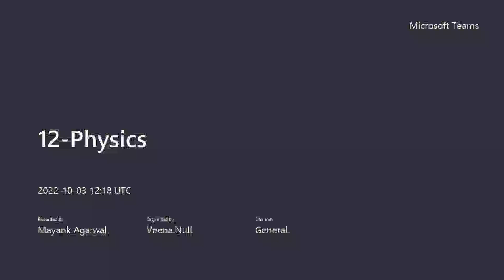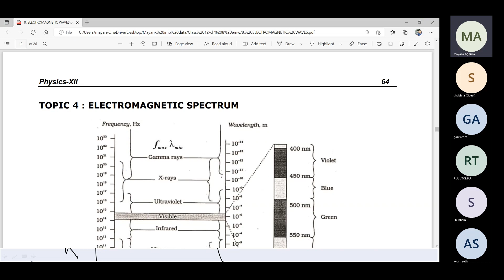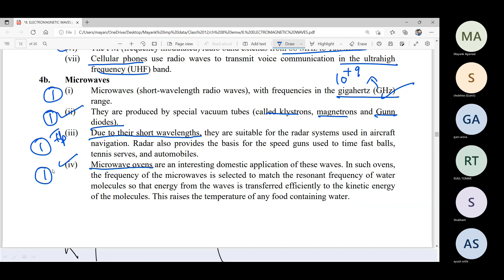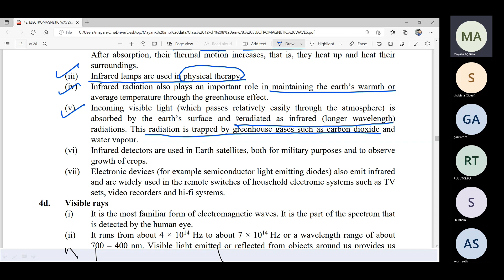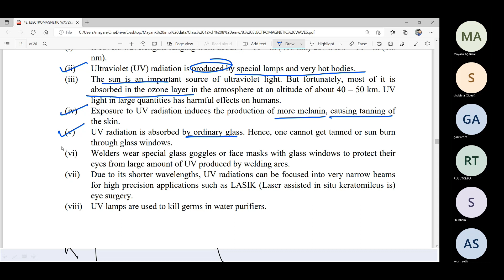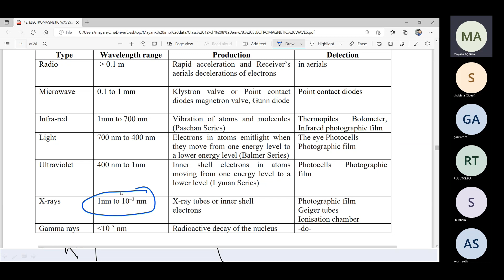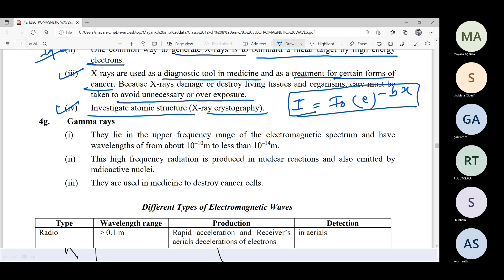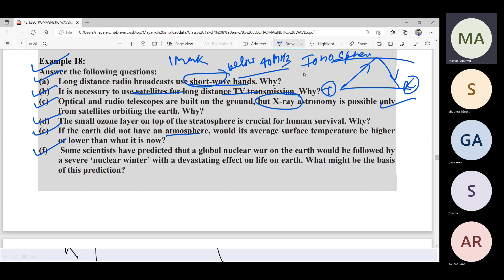class 3 EMW spectrum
EMW spectrum, wavelength, Uses, production, Ncert Problems